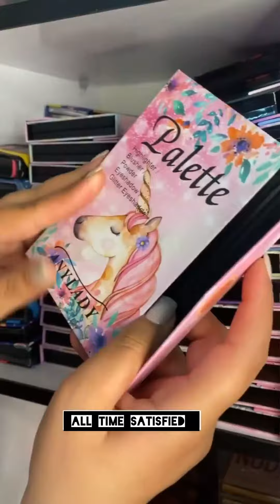Satisfying...............ASMR That Makes You Calm Original Satisfying Videos PART - 01